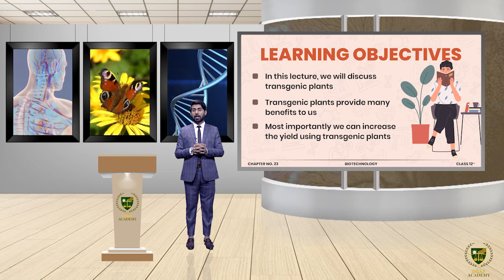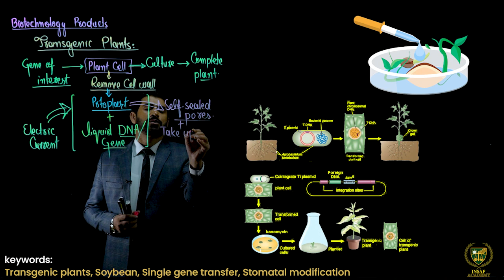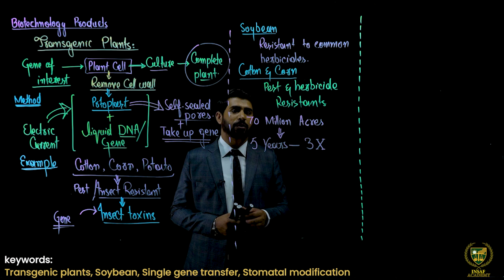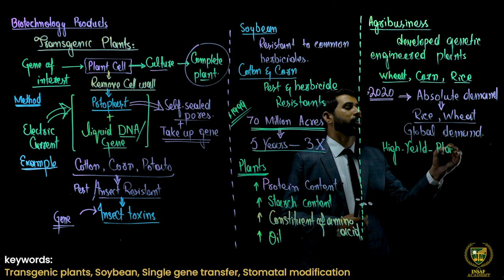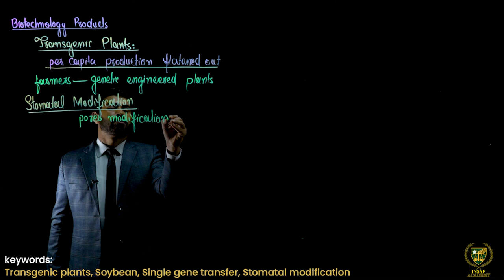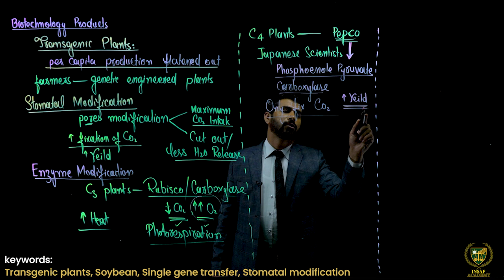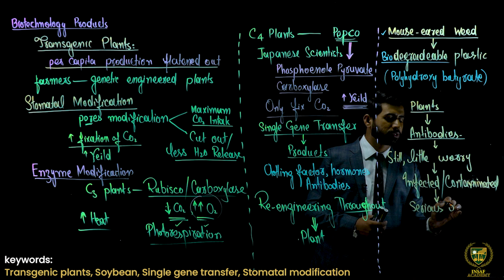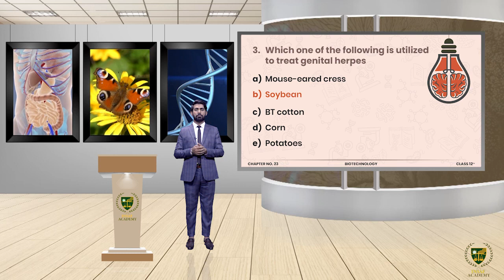Transgenic Plants | GRADE 12TH BIOLOGY | LECTURE 13 | BIOTECHNOLOGY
Dear Students/viewers.
Welcome to  Biology Grade 12
Lecture: Transgenic Plants.